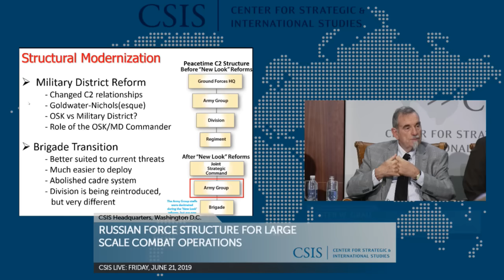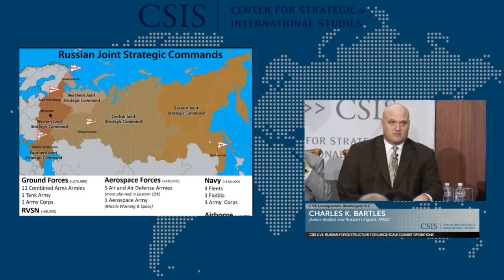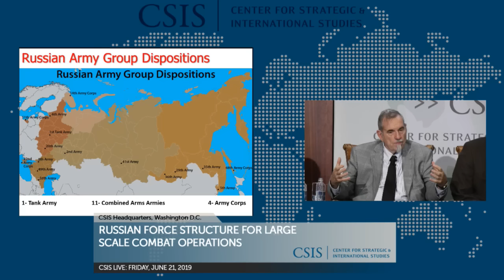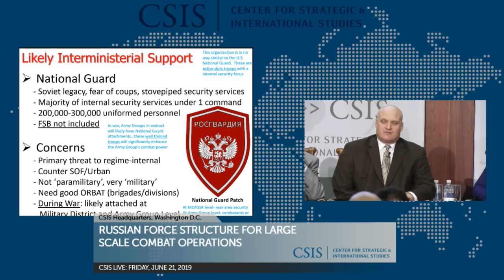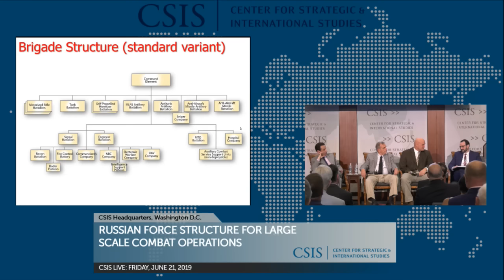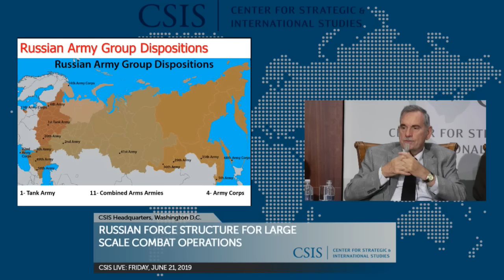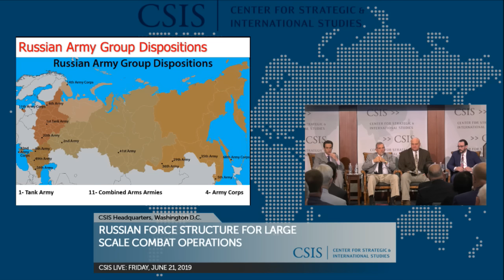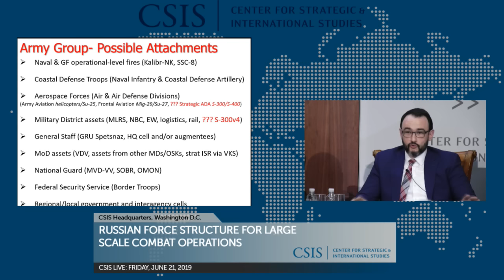Russian Force Structure for Large Scale Combat Operations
Russian preparations for the Conduct of Large-Scale Combat Operations are typically discussed in terms of how Russia has conducted combat operations in Crimea, Eastern Ukraine and Syria.  These discussions focus on information operations, the use of subterfuge through the 'polite people' or 'little green men', and particularly, the use of Battalion Tactical Groups (BTGs) as Russian military force projection.  What is seldom discussed is how Russia envisions the conduct of large-scale combat operations.  Dr. Lester Grau and Charles Bartles will present their understanding of Russia's preparations for large-scale combat operations, how these preparations are substantially different from those in Soviet times, and how they view these preparations in terms of brigades/divisions, army groups/army corps, joint operational commands/fronts, and the Russian General Staff.

This event is made possible by the Carnegie Corporation of New York